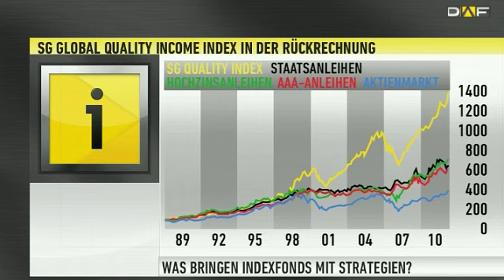Fonds: "Intelligente ETFs bringen mehr"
Neue ETFs kommen immer häufiger als Strategieprodukt auf den Markt. Dabei sind die zugrunde liegenden Indizes so abgewandelt, dass sie eine Überrendite versprechen.

"Ich setz solche intelligenten Produkte zunehmend ein", erklärt Michael Winker, Direktor Portfoliomanagement beim Feri Trust", sie bringen teilweise deutlich mehr als Standardindizes." Dazu führt er vor allem die Dividenden-ETFs an. "Dividenden machen einen großen Teil der Performance aus", bekräftig Winker. Auch andere Strategien wie Minimum Varianz hat er im Blick. Hinzu kommen fundamentale Indizes. "Dabei werden die Aktien noch einmal nach bestimmten Qualitätskriterien gescreent", erläutert Heike Fürpaß-Peter, den bei Lyxor ETF den Retail-Vertrieb für Deutschland und Österreich verantwortet. In der Rückrechnung seit 1990 habe ein solches Quality-Produkt sechsmal besser als der Aktienmarkt allgemein abgeschnitten. Fondsmanager Winker mahnt aber, sich nicht auf Rückrechnungen zu verlassen: "Solche Strategien funktionieren nicht allen Marktphasen. Das muss man wissen."